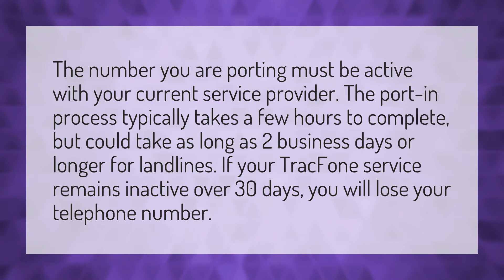How long does it take to transfer a TracFone number?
Switch SIM Cards • How long does it take to transfer a TracFone number?